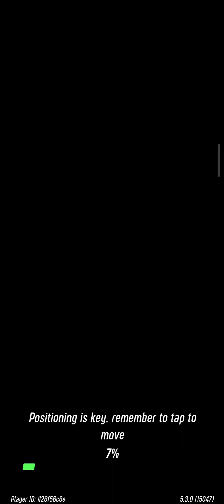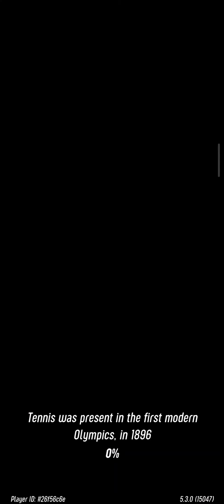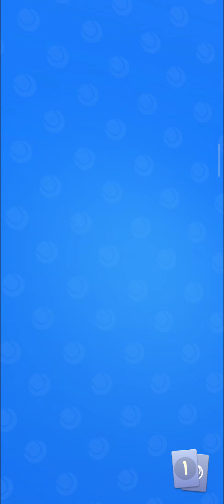Tennis Clash - Gameplay Walkthrough Part 3 - Tutorial (iOS, Android)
Tennis Clash - Gameplay Walkthrough Part 1 - Tutorial (iOS, Android)

💕WELCOME TO GearHead Esports💕

/@twitter.com/GearheadEsports
Tennis Clash - Free

Are you a sports fan? Perhaps a tennis aficionado? Then you've found the definitive tennis experience on mobile you've been looking for!

Tennis Clash is a fast paced tennis game that fits all ages!

Controls are really simple and intuitive, you only need to swipe in order to play, leaving you able to even play it with only one hand if you want to.

But don't mistake it for being only a casual game! High tier gameplay can get really complex and becoming the best will require a lot of practice in order to master the game.

Tennis Clash Features:

- Play with your friends in fun real-time matches

- Amazing next-gen graphics

- Intuitive controls that are easy to learn, but hard to master

- Enter real-time tournaments to challenge your skill against the best!

- Unlock amateur, semi-pro and pro tennis players

- Assemble the best available team: choose the best coach and fitness trainer for your squad!

- Unlock new arenas: Rio de Janeiro, Tokyo, Moscow and much more!

TapGameplay